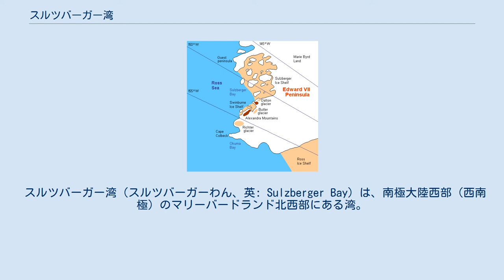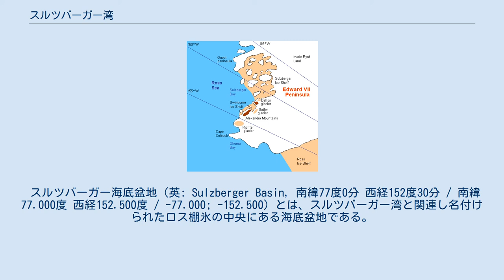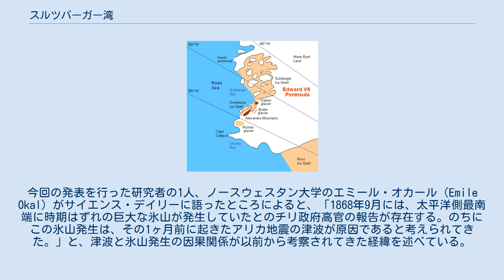スルツバーガー湾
スルツバーガー湾の位置 エドワード7世半島周辺の地図。
 スルツバーガー湾（スルツバーガーわん、英: Sulzberger Bay）は、南極大陸西部（西南極）のマリーバードランド北西部にある湾。
エドワード7世半島の東岸にあり、棚氷が湾を覆っている。
 スルツバーガー湾は、フィッシャー島とヴォルマー島の間に位置し、エドワード7世半島の沿岸の湾である。
 1929年12月5日、リチャード・バードの南極探検により発見され、バード自身によりニューヨーク・タイムズの経営者アーサー・H・スルツバーガー（ザルツバーガー）（Arthur H. Sulzberger）の名前を取って名付けられた。
スルツバーガーは1928年から1930年そして1933年から1935年の間にバードの探検を支援していた。
 スルツバーガー棚氷（英: Sulzberger Ice Shelf, 南緯77度0分 西経148度0分 / 南緯77.000度 西経148.000度 / -77.000; -148.000）とはスルツバーガー湾にその前面が湾入している棚氷である。
長さ約137 km (85 mi)、幅約80 km (50 mi)に及び、エドワード7世半島とゲスト半島の間にあるマリー・バードランド沿岸に面している。
この棚氷は1928年から1930年の間に行われたバードの南極探検により発見、観測され、概略的な地図も作成されている。
 スルツバーガー海底盆地（英: Sulzberger Basin, 南緯77度0分 西経152度30分 / 南緯77.000度 西経152.500度 / -77.000; -152.500）とは、スルツバーガー湾と関連し名付けられたロス棚氷の中央にある海底盆地である。
 この棚氷からは、2011年の東北地方太平洋沖地震発生後、同年3月12日頃から数日間かけて氷山が分離した。
震央から約13,600kilometers (8,500 mi)離れた棚氷に津波が衝突したことと、この氷山分離が発生したことには関連があると研究者は考えている。
主要な氷山はマンハッタン島ほどの大きさがあった。
棚氷から分離した氷山全てを合わせると約125 km2（48 mi2）になる。
棚氷の一部は1946年以来動きを見せていなかった。
この津波は高々30 cm程度のものだったが、数十時間連続して押し寄せ棚氷に圧力をかけたため、氷山が発生したと考えられている。
棚氷の崩落や南極の氷山発生は、ラーセン棚氷やウィルキンス棚氷のように温暖化が原因の1つであると従来考えられてきたが、地震による崩落も以前から伝えられてきた。
今回の発表を行った研究者の1人、ノースウェスタン大学のエミール・オカール（Emile Okal）がサイエンス・デイリーに語ったところによると、「1868年9月には、太平洋側最南端に時期はずれの巨大な氷山が発生していたとのチリ政府高官の報告が存在する。のちにこの氷山発生は、その1ヶ月前に起きたアリカ地震の津波が原因であると考えられてきた。」と、津波と氷山発生の因果関係が以前から考察されてきた経緯を述べている。